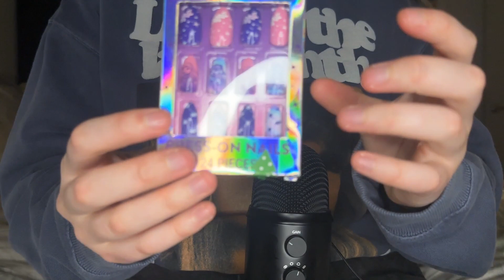Testing My New Mic ASMR (Blue Yeti) Mic Tapping, Whispers, Crunchy Sounds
Hi Friends!! Super excited about today's video... testing out my new mic!! I already love this mic so much and I can't wait to make more fun videos! I hope you all had a lovely time over the holidays and get lots of tingles from today's video!

***Featuring mic tapping, fabric sounds, whispers, hand movements, and more!